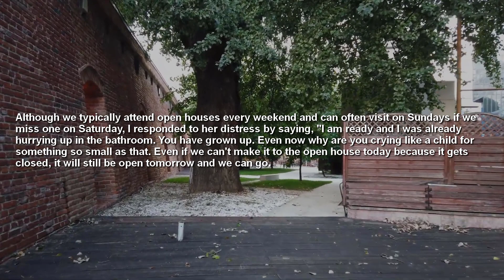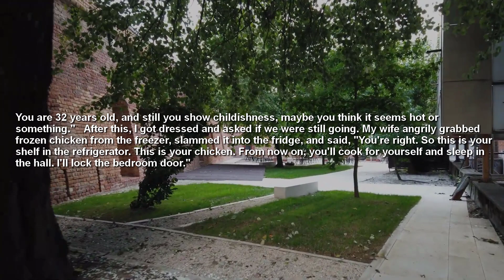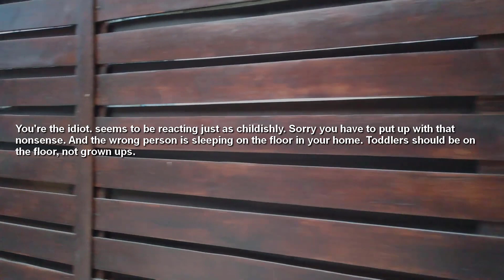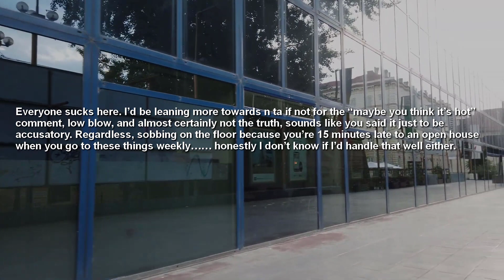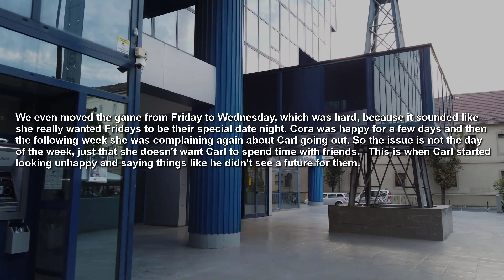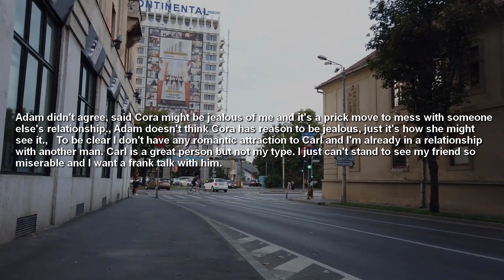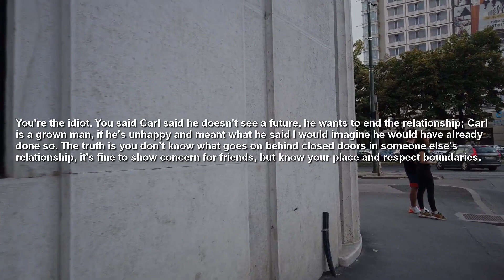My Wife Angrily Grabbed Frozen Chicken From The Freezer Slammed Into The Fridge Said You're Right.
My Wife Angrily Grabbed Frozen Chicken From The Freezer Slammed It Into The Fridge And Said You're Right.